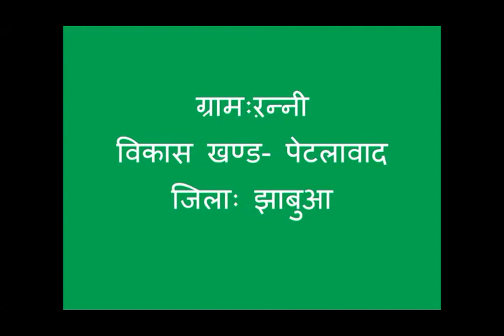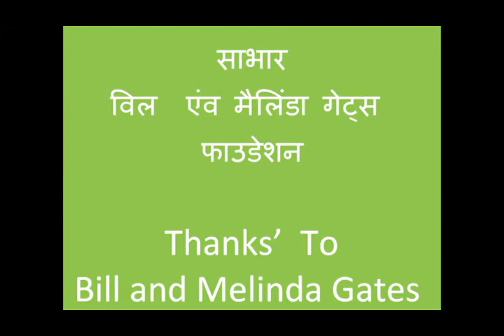Use of Faroo Men Traps in Soyabeen., ASA - MP